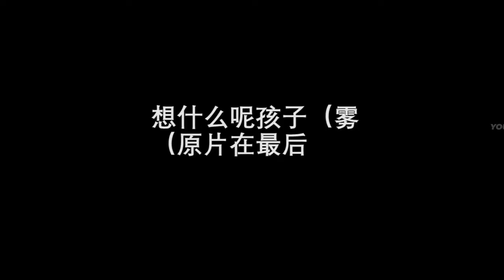Shun Oguri / Takiya Genji Funny Compilation